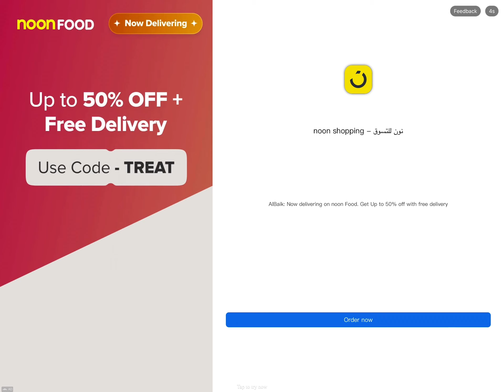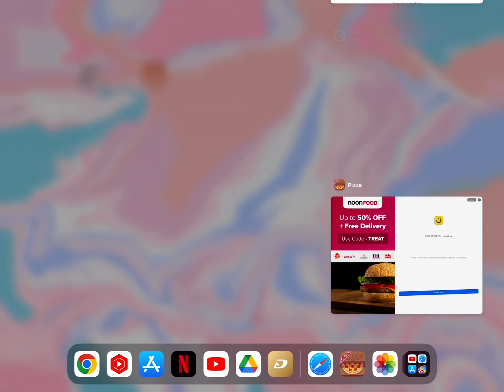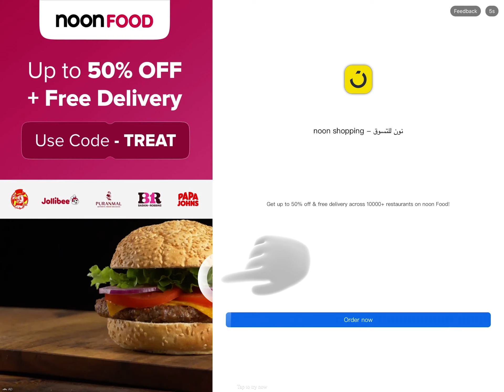iPad Gaming: Good Pizza Great Pizza | Ep3 Gameplay - Best Cozy Game - No Commentary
iPad Gaming: Good Pizza Great Pizza Gameplay - Best Cozy Game - No Commentary   @ohhimishgaming

ABOUT THE GAME:
(I play this game on my iPad Pro)

CAN YOU BECOME THE MASTER OVENIST?
Ever wanted to know what it feels like to run your own Pizza shop? Now you can with TapBlaze’s newest game, Good Pizza, Great Pizza! Do your best to fulfill pizza orders from customers while making enough money to keep your shop open. Upgrade your shop with new toppings and equipment to compete against your pizza rival, Alicante!

Platforms:
Nintendo Switch, Android, iOS, macOS, Microsoft Windows, Mac operating systems
Genres: Simulation Video Game, Indie game, Adventure game, Action game
Developer: TapBlaze
Publishers: TapBlaze, PM Studios
Initial release date: December 2, 2014
Engine: Cocos2d

GAME HIGHLIGHTS

* Featuring Pizza News Network (PNN), the first newscast about all things pizza.
* Pizza toppings including pepperoni, sausage, onions, and more.
* Equipment upgrades to help you become the master ovenist.
* Created by pizza making professionals; the game designer worked in a pizza kitchen for four years!

Can you become the master ovenist? Only time and your pizza skills will tell!

Download and start pizza making now!